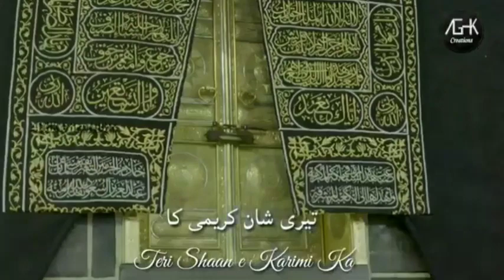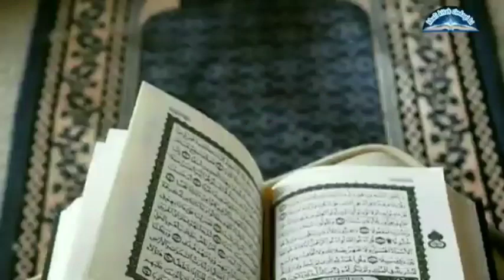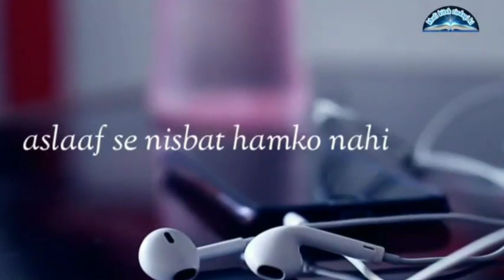"SILA RAHMI K FAVAID"_18-06-2021 _[Syyida Sakina Masjid ] Maulana Mustakim Sa.Mahi Palanpuri D.B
New Bayan
_subscribe _ like _ share _ Comments _ Jarur kare